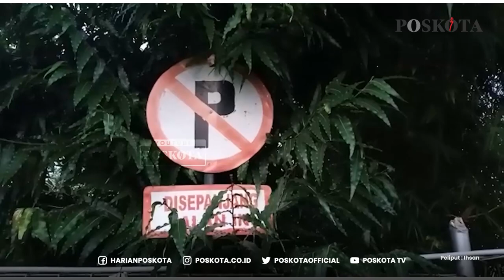NGAMBEK DARI ORANGTUANYA, ANAK USIA 12 TAHUN LOMPAT DARI JEMBATAN TOL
BEKASI,POSKOTA.CO.ID - Seorang bocah di Jaticempaka, Pondok Gede, berusia sekitar 12 tahun, terjatuh dari atas jembatan area bangunan Jalan tol Jakarta Cikampek yang belum rampung pada Selasa, (09/11/2021) Pagi.

Menurut ketua RT 06 RW 01, Wawan Membenarkan kejadian tersebut, yang terjadi pada sekitar pukul 09.45 WIB di area jembatan Curug.

"Tadi sekitar jam setengah 10 an, memang saya tidak tahu persis Kejadian nya, saya saat itu keluar rumah, dan ada ramai ramai di lokasi kejadian,
ternyata dari warga ada yang bilang, katanya ada anak yang loncat dari jembatan Curug jaya ini," ujar Wawan kepada poskota.co.id , Selasa (09/11/2021) malam

Dikatakan Wawan bahwa anak yang diketahui berinisial K (12), dari keterangan wary Diduga sedang ada konflik kepada keluarga nya.